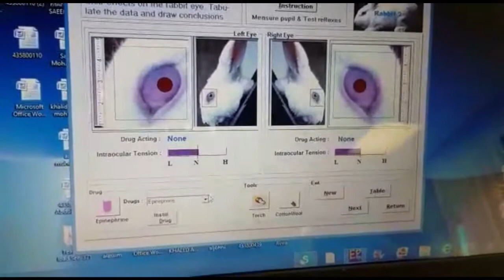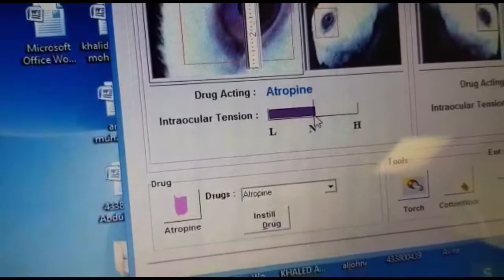G54 || PHARMACOLOGE || Lab 1 & 2 || Part 3